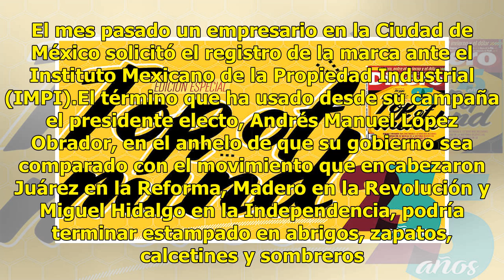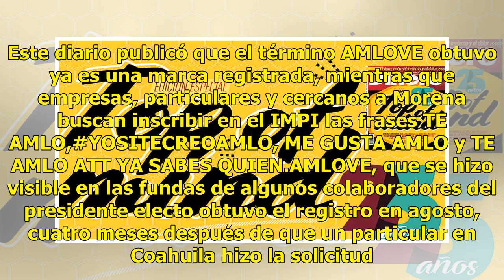Ahora registran como marca La Cuarta Transformación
Un particular busca apropiarse de LA 4ª TRANSFORMACIÓN y no precisamente con la intención de hacer historia o refundar el Estado mexicano. El mes pasado un empresario en la Ciudad de México solicitó el registro de la marca ante el Instituto Mexicano de la Propiedad Industrial (IMPI).El término que h...